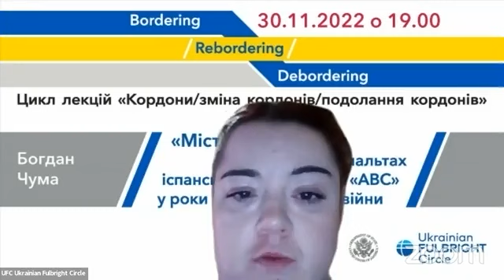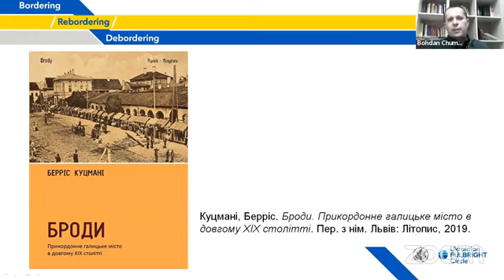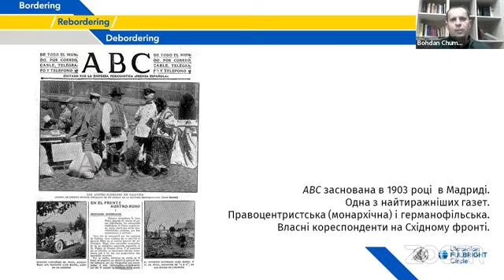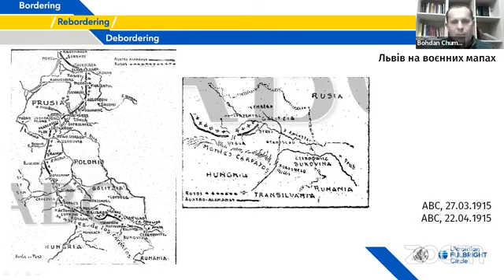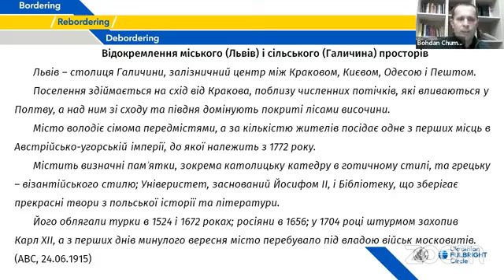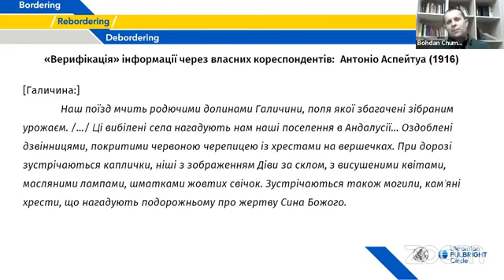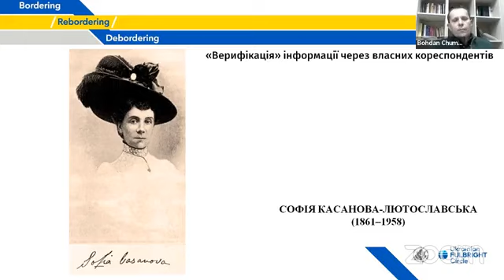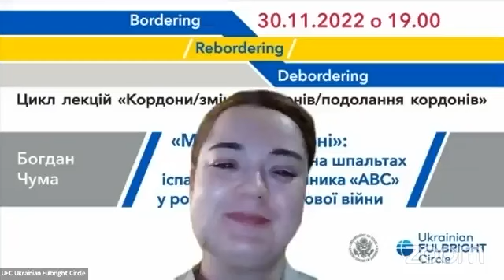«Місто на кордоні»: Львів на шпальтах іспанського щоденника «ABC» у роки Першої світової війни